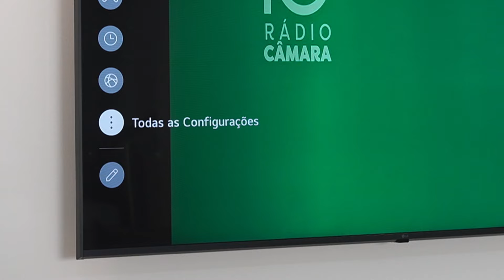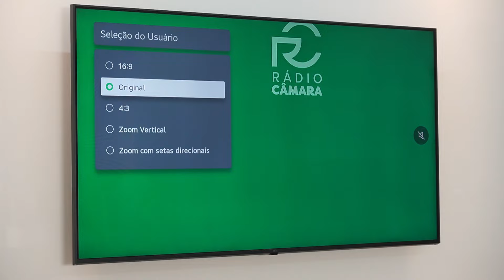SMART TV LG FICOU COM BORDA PRETA? APRENDA RESOLVER!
A sua Smart TV da LG ficou com faixas pretas nas laterais da tela e você não sabe o que fazer? Neste vídeo vou te mostrar um passo a passo simples e rápido para resolver esse problema e tirar essa borda preta da sua televisão, de forma simples e fácil!